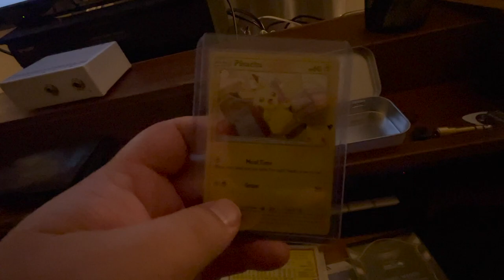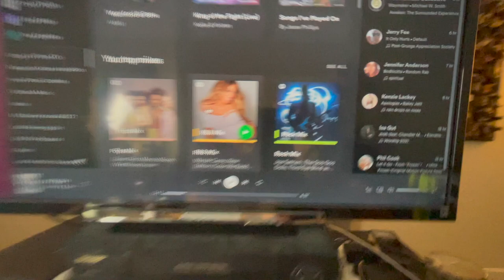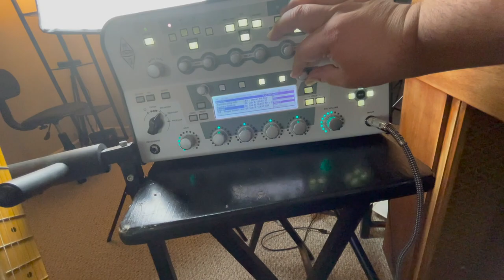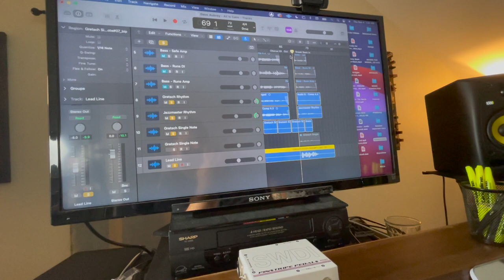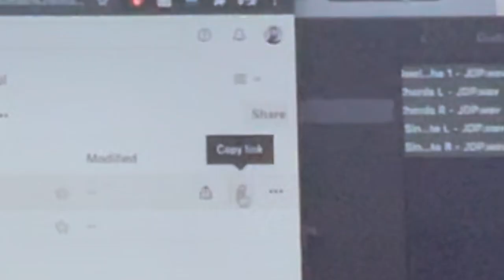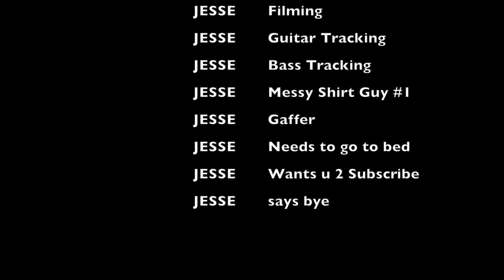Vlog from the Vault: Recording Guitars and Thinking About Vlogging Again (Nov. 2021)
This is a vlog I made in November of 2021… I was contemplating vlogging again and never posted it lol. Now that I’m a vlogger it felt appropriate to bring out of the woodwork lol

I wrote this in 2021:
This video doesn't really have a point other than that I'm thinking of vlogging again. I just started filming while I recorded guitars this week so maybe that will be fun. Or maybe not. I dunno.

I mentioned a song I produced in this video and you can check it out here:

If you find this kind of free content to be entertaining/valuable/insightful feel free to support it by buying me a coffee lol